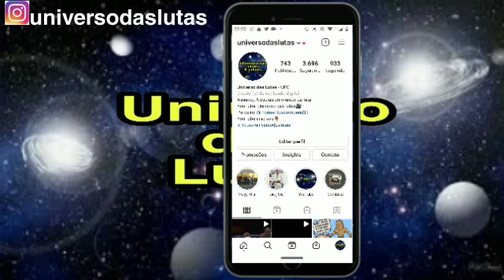Cris Cyborg desafia DJ Ivis pra porrada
Eu sou: Daniel Fernandes

Universo das lutas

Ignora as tags

Canal combate
Últimas noticias do Bellator
Bellator Vegas
Notícias do Bellator
Boletim MMA
combate Live Bellator hoje
Live Bellator agora
Ufc transmissão ao vivo
UFC hoje
UFC Notícias
Notícias do ufc
Ufc ontem
Ufc ao vivo agora
Universo das lutas